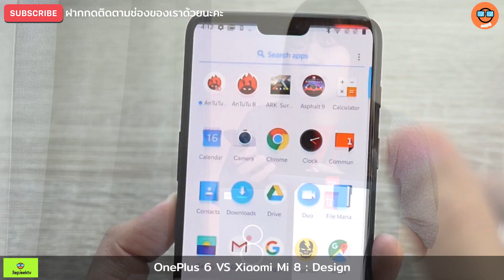Xiaomi Mi 8 vs Oneplus 6 สงครามนักฆ่าเรือธง เลือกตัวไหนดีนะ !!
เป็นสองรุ่นที่ถูกถามถึงมากที่สุดในตอนนี้เลย ว่าตัวไหน ดีกว่ากัน แล้วจะเลือกตัวไหนดี วันนี้เราได้นำประสบการณ์การใช้งานของทั้งสองตัวมาบอกเล่าให้ทุกคนฟังกัน เพื่อเป็นข้อมูลในการตัดสินใจ